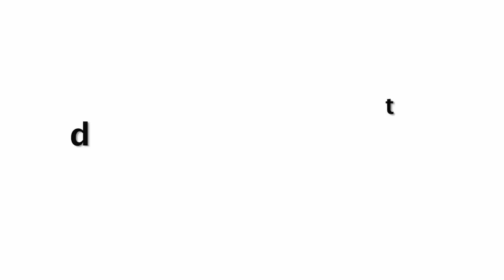बिग बॉस की सबसे बड़ा खुलासा, सलमान को बुरा भला कहेंगे आप !!